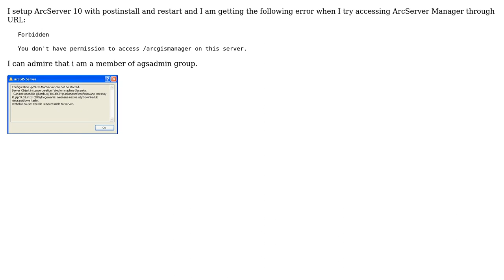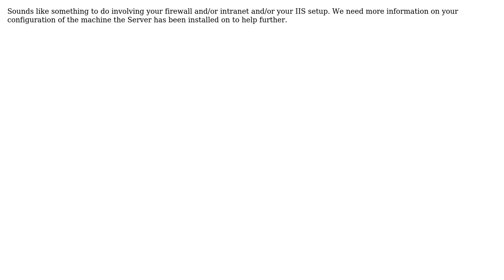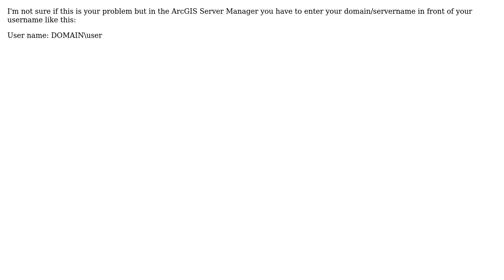GIS: ArcGIS Server Manager - access problem (3 Solutions!!)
GIS: ArcGIS Server Manager - access problem

With thanks & praise to God, and with thanks to the many people who have made this project possible! | Content (except music & images) licensed under CC BY-SA | Music | Images & others | With thanks to user tmske user mwalker user MLowry user jbchurchill user com and the Stack Exchange Network Trademarks are property of their respective owners. You are responsible for your own actions.